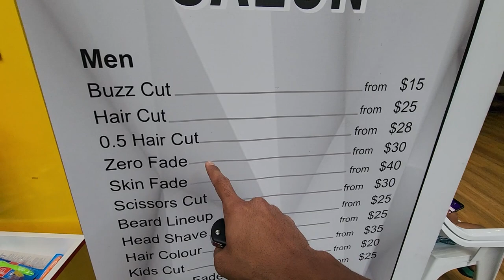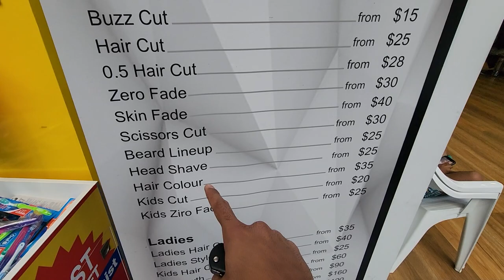Haircut in Australia | MrMogambo Australian Hindi Vlog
Hello Guys today i just went for a quick gym session and than went for a haircut at our local barbershop.